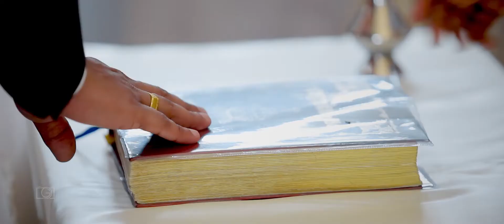Abin ' Jissa _ Wedding Tale _ from geofoto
"Beginning new life together is scary. But when I look at you I realize that you have nothing to be afraid of. May the years ahead be filled with love and harmony."

"love stories of
Abinbaby  ' Jissa _ Wedding Tale _"
Wedding Photo & Film By Geofoto